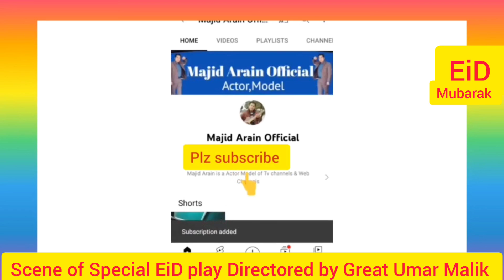Scene of Special EiD play Directored by Great Umar Malik